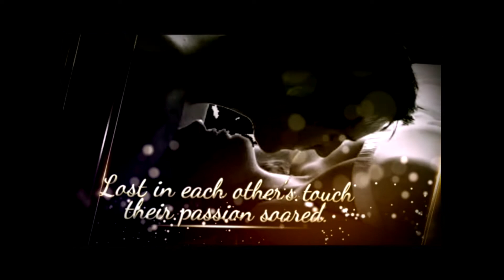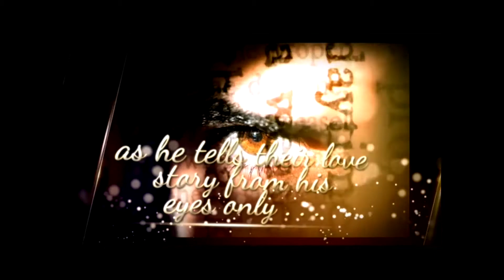Silent Whispers by M.E. Giguere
Blurb -

Doug’s world crumbled like storm waves
battering sand castles standing majestically at the edge of the beach.

The excitement of a wayside stop blended with the salty air and sapphire skies.

Lost in each other’s touch their passion soared.

Suddenly, Meg’s scream shattered the mounting sexual storm as she collapsed.

‘911! What’s your emergency?’ Words no one wants to hear.

The medic’s attempts to save Meg’s life set in motion questions that had unknown answers.

Journey with Doug, Doug Storm that is, as he tells their love story from his eyes only . . . and Meg’s Silent Whispers.

Standalone

Taken By Storm.
                       ‘Finale’.